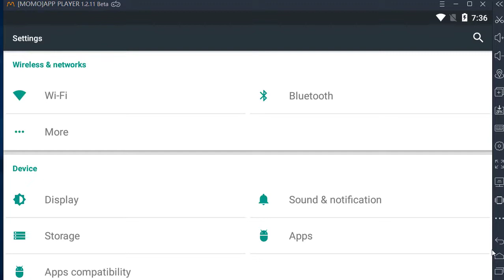How to Change Language on Momo Player Android Emulator (Feb 2018)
How to Change Language on Momo Player Android Emulator

1. open momo settings
2. select 2nd dropdown menu
3. select 2nd tab advanced and change the language